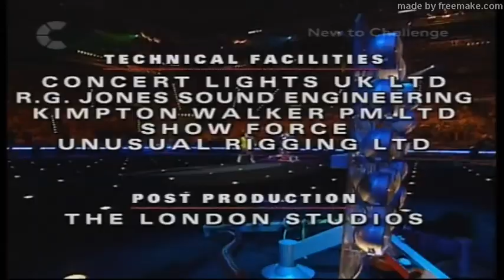UK Gladiators - Series 6 1997 - Quarter Final 4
UK Gladiators - Series 6 1997 - Episode 12 - Quarter Final 4 - 29th November 1997

Here are the quarter finalists!
Audrey Garland (Fitness instructor from Dublin, Ireland) versus Nora McGoldrick (Forensic photographer from Birmingham, West Midlands)

Piers Bryant (Water skiing teacher and director from Copthorne, West Sussex) versus David Rodrigues (Store retailer from Wirral, Merseyside)

Notes: The Wall is played as a split event for the women, but was meant to be played as a ‘whole event’ for all men and women because The Wall was played as a split event for the men in the first quarter final which was not meant to be in the first quarter final, only 2 quarter finals by one parity number, even. This is because Whiplash is played as a split event for the men in the fourth Quarter Final.

Danger-Zone appears for the first time since the fifth series, 1996 where it has never appeared in one of the heats because it was forgotten. But it is in the fourth Quarter Final for its first appearance as a core event and a chest guarded event in an event line-up same as Gauntlet for its sixth appearance, as both of the events are featured in the fourth Quarter Final as chest guarded events.

Absent: Fox, Siren, Khan, and Warrior.